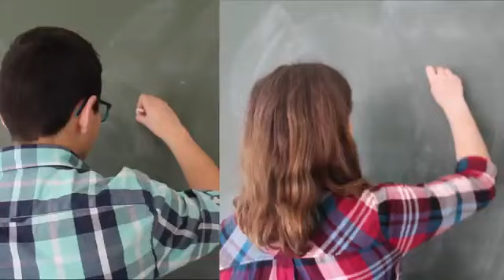DESTRUYE LOS ROLES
Vídeo realizado por alumnos del IES Padre Isla para el I certamen "Imágenes por la Igualdad" organizado por el Ayto. de León.